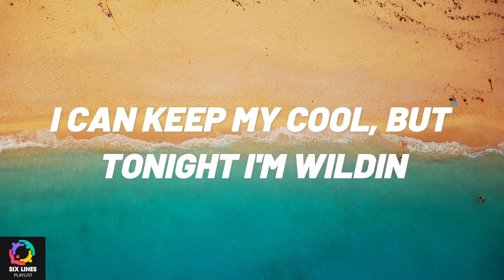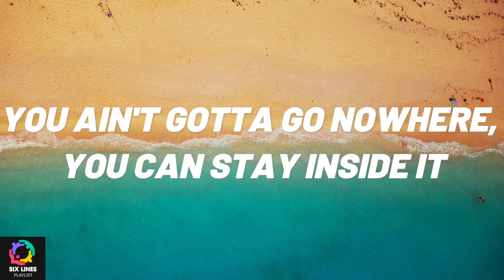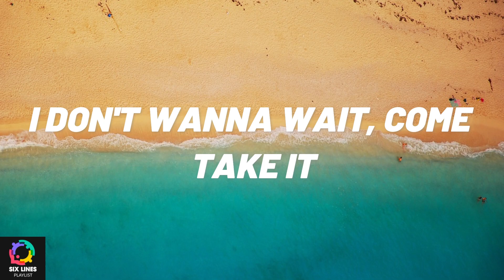Tyla - Water (Lyrics) Make Me Sweat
(Lyrics):
[Chorus]

[Verse 1]
Normally

[Verse 2]
Hopefully

Water